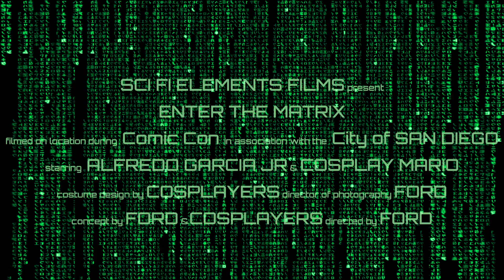Comic Con Matrix Cosplayers spontaneously create short video SDCC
San Diego Comic Con The Matrix Cosplayers spontaneously create short video. These are true fans, who love the Wachowski film trilogy, 'The Matrix,' and show their love for The Matrix by cosplaying (dressing up in costume) as The Matrix characters. The Matrix cosplayers featured in this video are not actors, there was no script, and there was no rehearsal or planning of any kind. This is what San Diego Comic Con (SDCC) is all about, cosplay and fandom.

Trinity                   Idalia Mejia

Switch                  Cosplay Kim

Women in Red     Marry-Ann Erskine-Pourier

Agent                    Dean Kelley

No extras were harmed during the making of this Matrix short "film," even though they kept walking through the shot.

San Diego Comic Con, or "SDCC" for short, the original and largest Comic Con on planet Earth, features some of the best cosplay ever created, see "SDCC Masquerade" for cosplay contestants and winners.

"Cosplay" is a combined word taken from "costume" and "play," meaning creating and/or wearing a costume of a character that you love; an act of fandom. Those who are skilled, sew their costumes, others piece together a cosplay from other things, and still others create their own cosplay props. If you are interested in cosplay, follow the top cosplayers on youtube, facebook and twitter and watch their tutorials and tips on where to buy materials or props. If you would like to begin cosplaying today, start with costumes and accessories on amazon.com and a glue gun. With experience, your cosplay skills will increase with better materials and techniques, but that is a great place to start your cosplay journey.

if you like this video & want more of the same..

(also filmed at Long Beach Comic Expo)

vine : scifielements

for live events:
periscope: scifielements